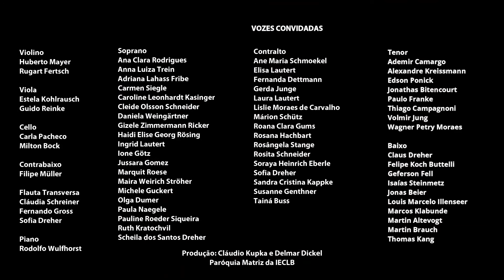Partilha - Sínodo Rio dos Sinos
32º Concílio da Igreja Evangélica de Confissão Luterana no Brasil (IECLB) - 23-25 de outubro de 2020